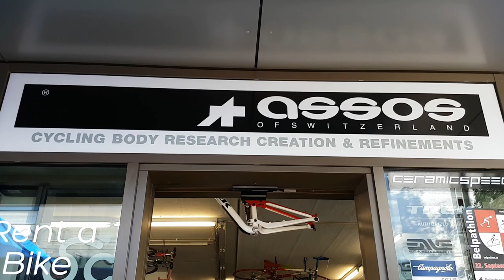SCHALLER Radrennsport / ASSOS Speed Club & FACTOR BIKES / 04 08 2019 (HD)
Ausfahrt mit:
Marlen Reusser, Franco Marvulli, Sven Montgomery und Aldo Schaller

Factor Team:
Christer Braathen, Dominique Graber und Manuel Ritter
(Tortour 2019 Fahrer)

SCHALLER RADRENNSPORT
„CUSTOM BICYCLES“
Seftigenstrasse 57
3007 Bern

Vom Profi, für Profis und für alle anderen Sportler und Fan`s auch...

Road Race Cycling
WORLD CHAMPIONSHIP FOR ELITE CYCLES